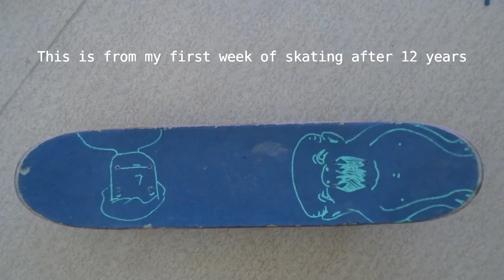First time skating since 5th grade